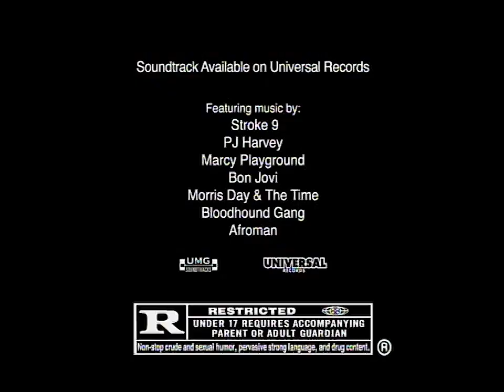Jay and Silent Bob Strike Back (2001) U.S. TV Spot